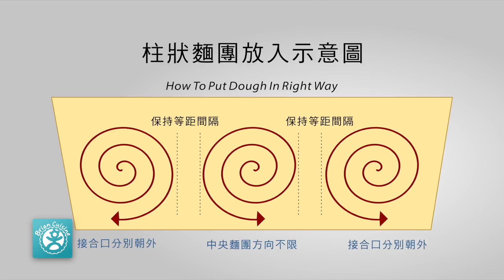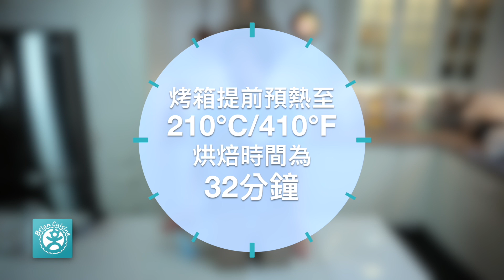《不萊嗯的烘焙廚房》帶蓋白吐司(角型吐司) | Pullman Loaves (Sandwich Loaf)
[ 材料 ]
烤模容積為 - 2,100 ml / g 帶蓋吐司烤模 (21x12x11.5cm) X 2只
高筋麵粉：535g
全脂奶粉：40g
細白砂糖：25g
速發酵母：8.5g
室溫水 (約20~24度)：400g
鹽：10g
室溫無鹽奶油：30g
★完成後麵團重量約為1,048克

雖然經過幾次實驗，調整配方與操作程序，終於烤出自己滿意的帶蓋吐司，不過基本上除了因配方造成口感或香氣差異外，基本上製作帶蓋吐司、又追求每個角度都完美，其實是很折騰自己的自虐行為，它吃起來真的與先前以經介紹過，操作正確的英式吐司，幾乎沒有差別，唯一就是外型不一樣罷了！反倒是方方正正、外型極度端莊的角形土司，看起來很「工廠」，少了點英式土司，圓頂隨興的人味，不萊嗯居住的鎮上高級超市，還真的找不到這種，刻意讓自己看起來很工廠的方形吐司。

或許是追求一種莫名其妙成就感吧? 總之自己還是發揮實驗精神把它給做出來了，因此相同配方，如果你家中只有尺寸相近的磅蛋糕烤模，就無須刻意花錢去買帶蓋吐司模了！強烈建議就地取材，參考早先發表過的「英式土司」製作要領，入爐前在容易烤乾，形成不討喜厚頂的麵團表面，刷上一層薄薄融化奶油，就能將這份配方烤到恰到好處。在文章末段，不萊嗯也提供了一些帶蓋吐司製作，比較容易忽略或錯誤，造成外型或質地不完美的心得建議，或許你可以列為參考。

Pullman Loaves的中文譯音為【普爾曼】麵包，起源於美國鐵路公司Pullman，這樣以錫鐵材質做成的帶蓋烤模，早期大量用在車廂裡狹窄廚房空間。再往前推演，早在18世紀歐洲，就已經開始使用這樣的烤模，以降低外皮酥殼形成的厚度。